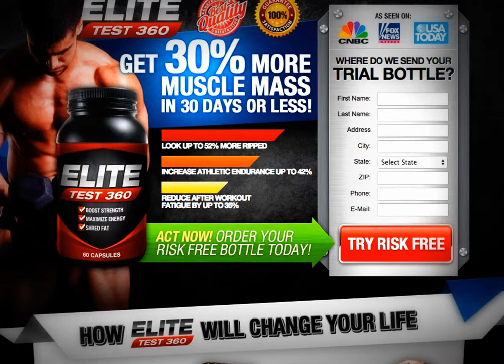Elite Test 360 Trial Review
Advanced Elite Test 360 is an all-natural formula made to boost your testosterone, build you lean muscle and get you ripped. You will look and feel stronger, get more confidence, be more dominant and sleep better. You will break free of depressive cycles of low energy, anxiety and bad moods.
Advanced Elite Test 360 comes highly recommended by other users, muscle builders and athletes.

anxiety about depression
anxiety from depression
anxiety in depression
anxiety or depression
anxiety to depression
anxiety with depression
depression from anxiety
depression or anxiety
depression with anxiety
otc product
these statements have not been evaluated by the fda